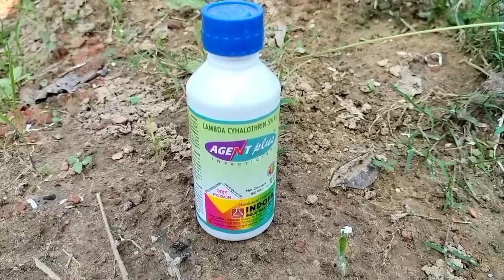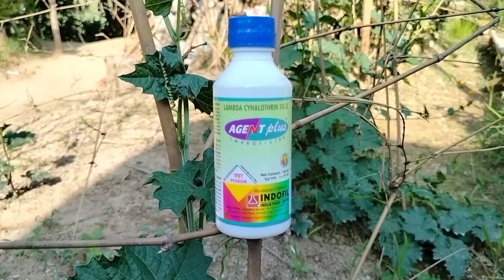Indofil Company ki Agent Plus Insecticide|| Fruitfly| bollworm|| Control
Indofil agent plus kitnashak
agent plus insecticide
agent plus insecticide uses in hindi
agent plus insecticide dosage
agent plus insecticide insect control

# Indofil agent plus insecticide
lamda cyhalothrin 5 ec
fruit fly control
indofil insecticide